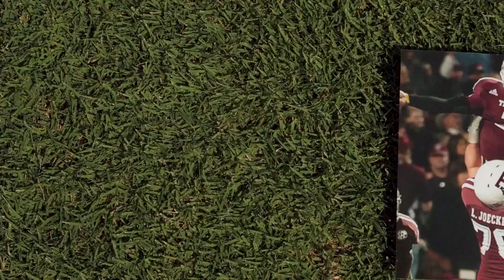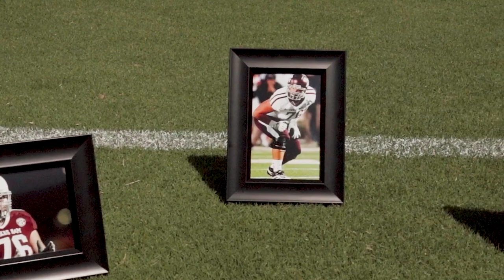2022 Texas A&M Athletics Hall of Fame: Luke Joeckel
The 2012 SEC Offensive Lineman of the Year, All-American and Outland Trophy winner, Luke Joeckel paved his way into the Texas A&M Hall of Fame with his commitment to his craft and to Aggie Football.